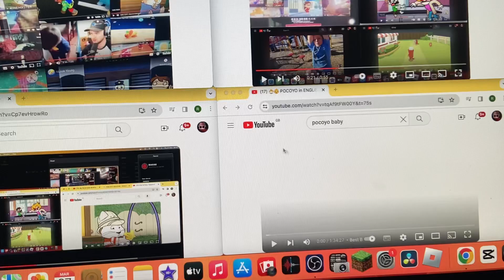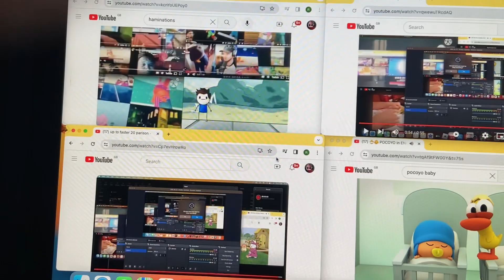up to faster 84 parison